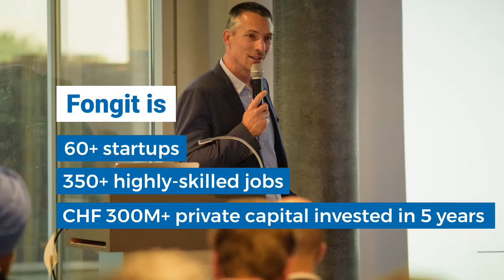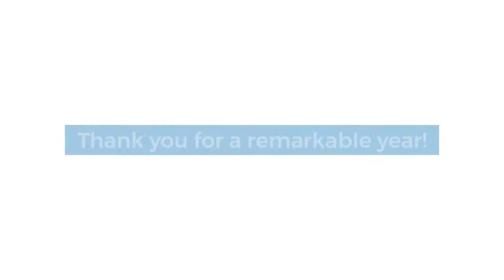Fongit - 2018: A Year in Numbers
Want to know what Fongit is all about?
Discover some of our year's key numbers!